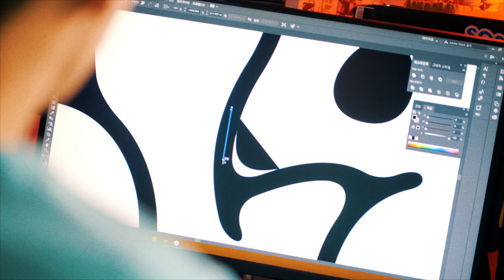X-LARGE x SAMBYPEN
좋은 기회로 X-LARGE JAPAN과 작업하게 됐다.

GH5 썼어요.